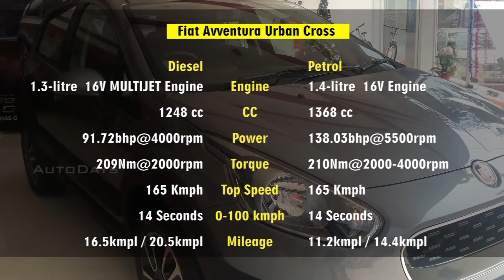New Avventura Urban Cross Price, Mileage, Features & Specification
New Avventura Urban Cross